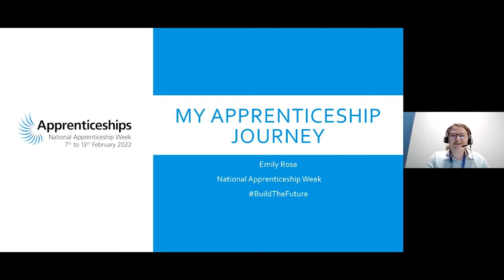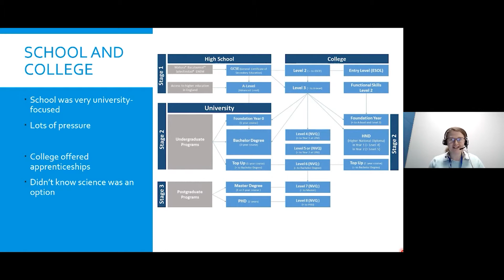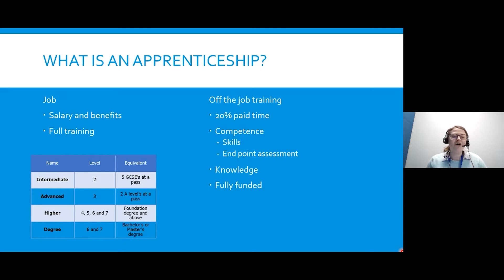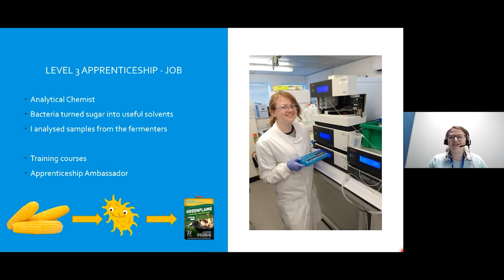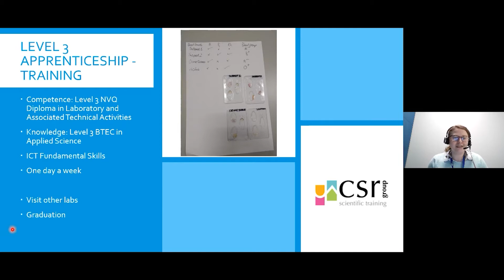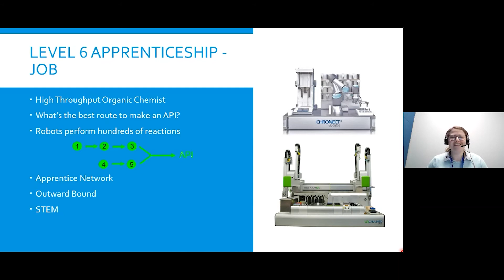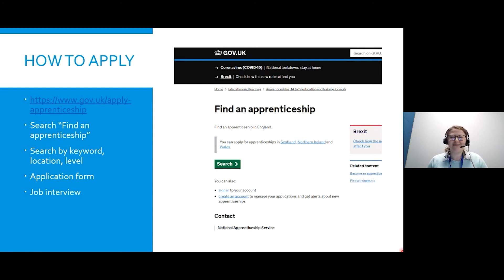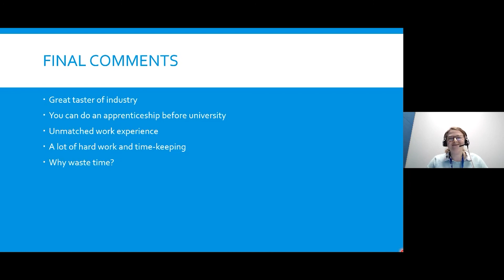NAW2022 Chemistry Apprenticeship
Join Emily, who has completed a level 3 apprenticeship and is midway through a level 6 Chemistry apprenticeship. Emily uses robots to run screens of 96 tiny reactions at a time, to gather lots of data to find the best reagent, solvent, additive etc. Emily will be talking about her experience through school, the application process, the studying, and the working.